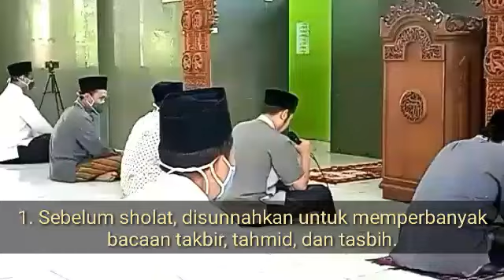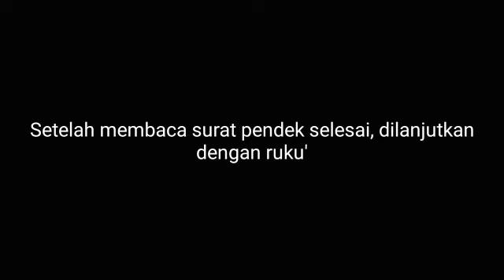Praktek Shalat Idul Fitri 1442 H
PRAKTEK SHALAT IDUL FITHRI

Assalamualaikum wrwb

Adik-adik murid SD Islam Al Azhar 29, Bulan Ramadhan yang sedang kita lalui mengemban misi utama, mengembalikan jatidiri kemanusiaan kita yang kita raih melalui aktivitas puasa, qiyamul-lail dan ibadah-ibadah lainnya. Sebentar lagi kita akan sampai di penghujung ramadhan dan bertemu dengan hari kemenangan yakni hari Idul Fitri, di hari itu kita akan melaksanakan shalat idul fitri, selengkapnya yuk saksikan praktek shalat idul fitri pada video ini

Wassalamualaikum wrwb